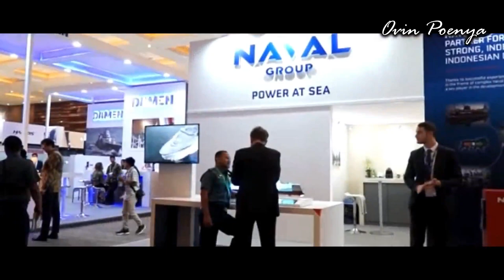Inikah 3 KRI Masa depan TNI Dengan Teknologi Siluman Super Canggih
3 KRI Masa depan TNI